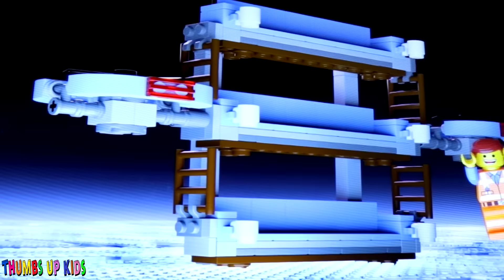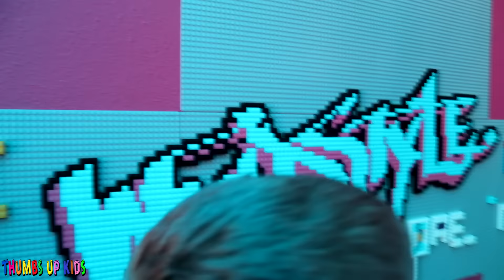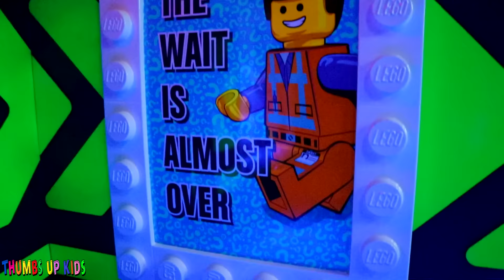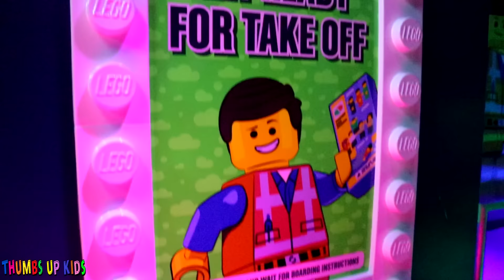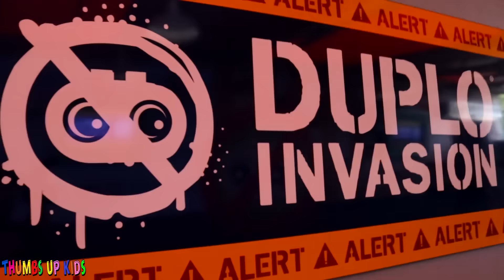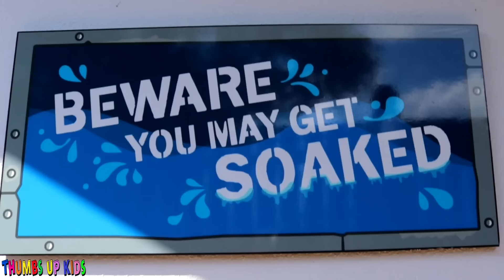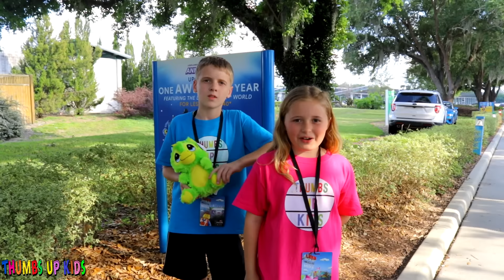FGTEEV at LEGOLAND!!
Lego Movie World Theme Park Grand Opening Legoland, Florida We met FUnnel Family

Legoland Florida Lego Movie World Opening.  We ran into FUNnel Family FGTEEV while we were at the new lego movie theme park.  Did we win the Battle of Bricksburg and survive the Unikitty disco drop?  We rode on Emmit's new Triple Decker Couch on the Masters of Flight ride and it was Awesome.